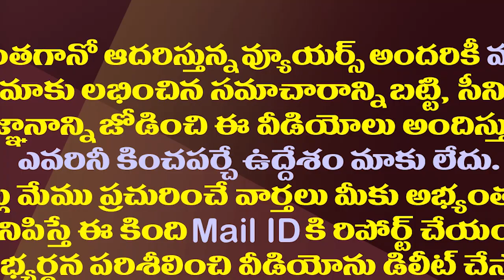జగన్ పథకాల్లో కీలక పాత్ర పోషించిన ఆ ఐఎఎస్ వైసీపీలోకి| Rtd IAS G Vijaya Kumar Likely To Join YSRCP